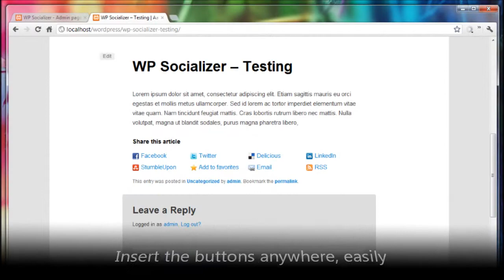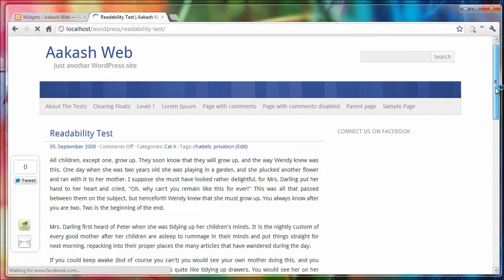WP Socializer - WordPress plugin - Features overview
Features overview of the WP Socializer Wordpress plugin.

WP Socializer is an advanced plugin for inserting all kinds of Social bookmarking & sharing buttons. It has super cool features to insert the buttons into posts, sidebar. It also has Floating sharebar also.